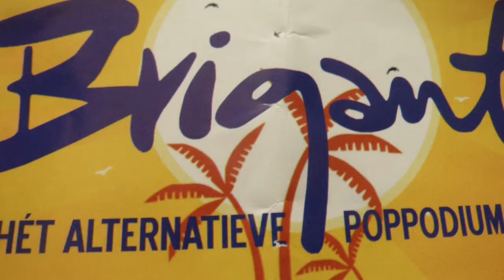Brigant JAM-ON #7 (Rap part)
Woensdag 26 aug. 2015 'For All Musicians'